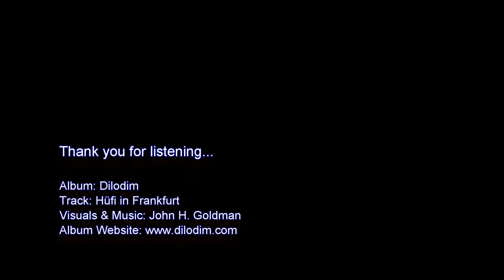Dilodim - Hüfi in Frankfurt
Hüfi in Frankfurt is John H. Goldman's latest compostion.